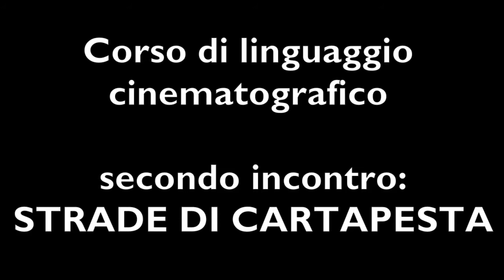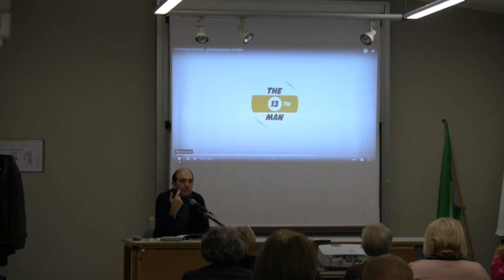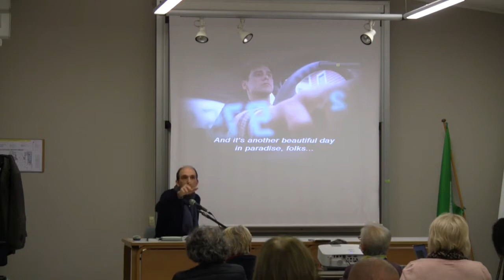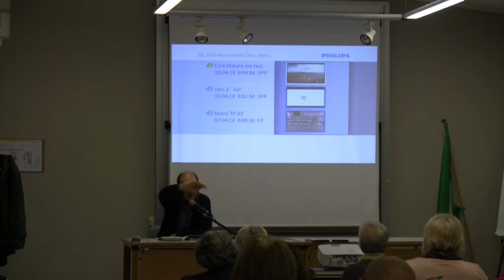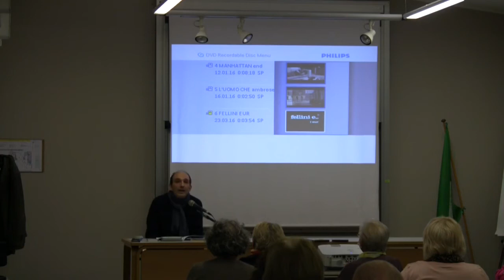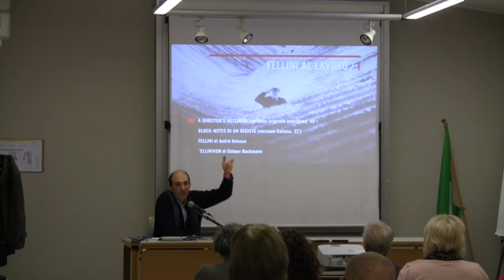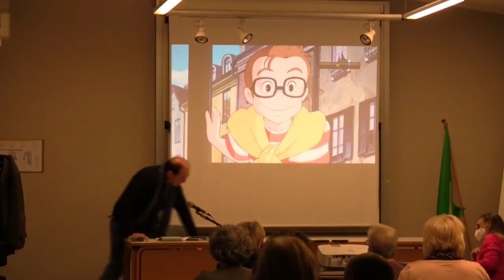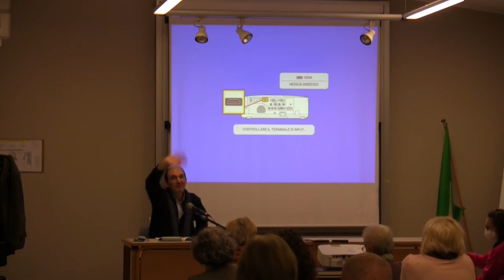LE CITTÀ VISIBILI - 2° incontro: STRADE DI CARTAPESTA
"LE CITTÀ VISIBILI. Filmare, ricostruire e sognare gli ambienti urbani al Cinema" è il titolo del corso di linguaggio cinematografico tenuto in biblioteca a Cernusco sul Naviglio tra Ottobre e Novembre 2021, dal critico Carlo G. Cesaretti.
A questo link la locandina del corso con la presentazione e le introduzioni alle serate

Gli spezzoni che Carlo G. Cesaretti ha mostrato al pubblico sono tratti da:
3. THE TRUMAN SHOW di Peter Weir - da 28.17
4. VIA FANI da CRONACHE DI UN SEQUESTRO di Ezio Mauro
5. FELLINI E L'EUR di Luciano Emmer
6. BLOCK-NOTES DI UN REGISTA da Labirinto Fellini

Tutti i film sono disponibili in dvd o blu-ray nel Sistema Bibliotecario Nordest Milano